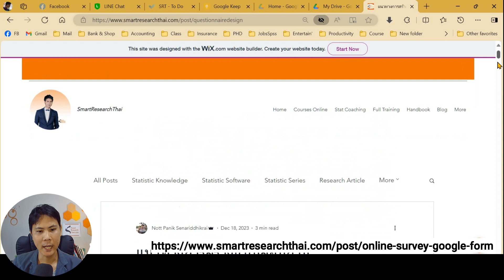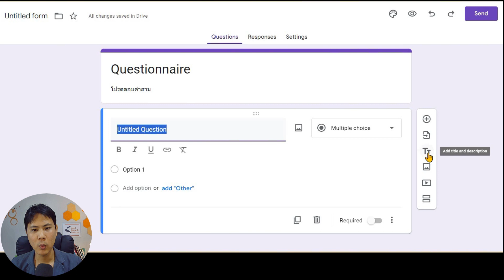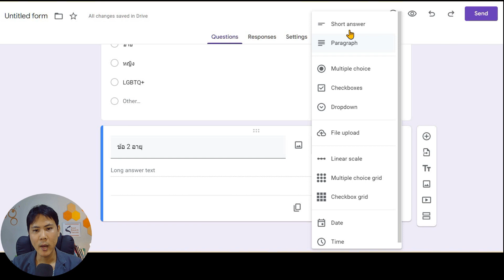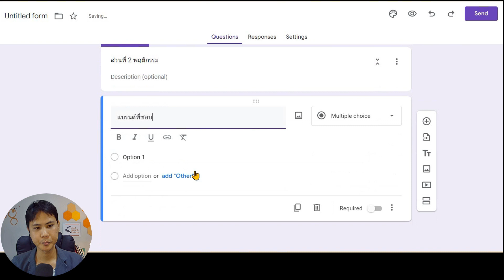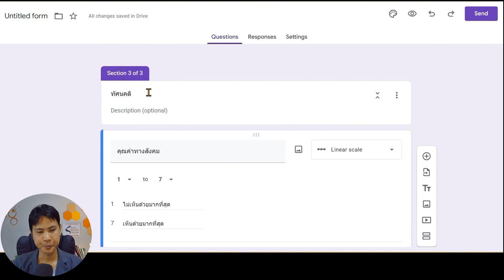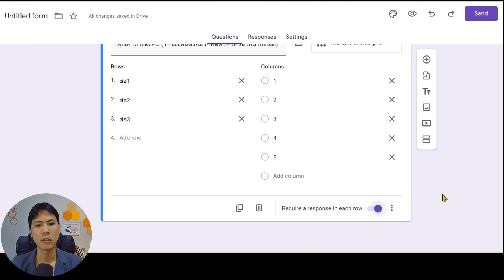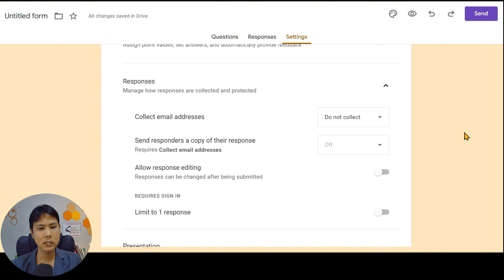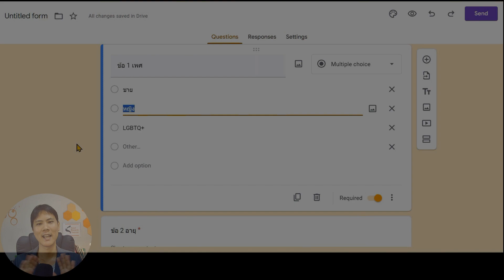For You Statistic EP.26 | Online Survey Google Form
ep นี้มากันในเรื่อง Online Survey Google Form ซึ่งเป็นเนื้อหาต่อยอดจากเรื่อง "แนวทางการสร้างแบบสอบถาม" (EP.24)
และใครที่ชอบในรูปแบบของบล็อคอ่านได้เลยที่
💝ร่วมติดตามได้ทุกช่องทาง